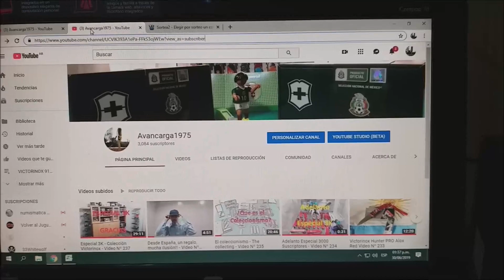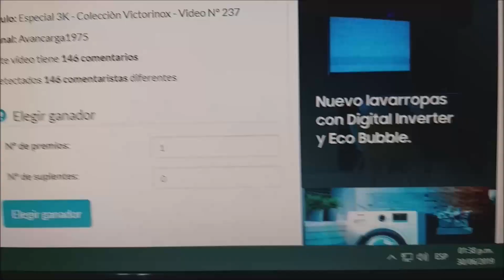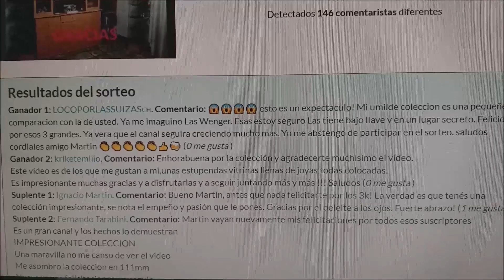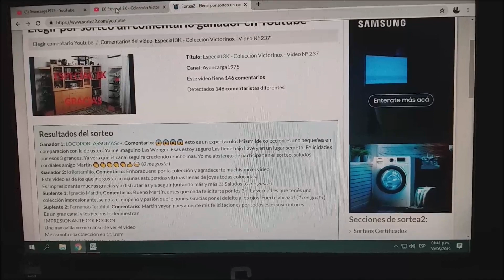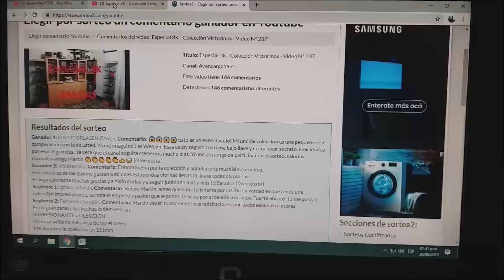Resultados del sorteo 3K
FELICITACIONES a los ganadores, quienes deberán escribirme todos sus datos postales para el envío antes del 07/07/2019, caso contrario pediré los datos de los Suplentes.